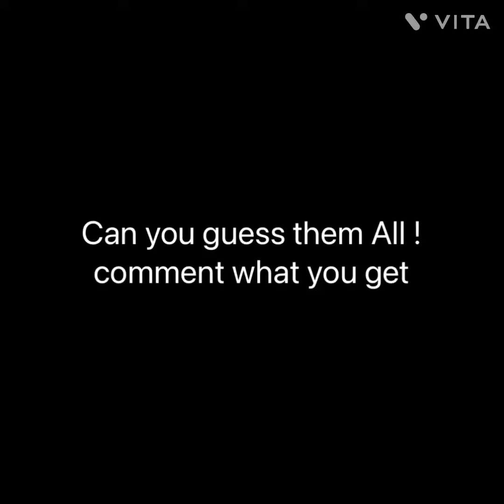Guess the YouTuber